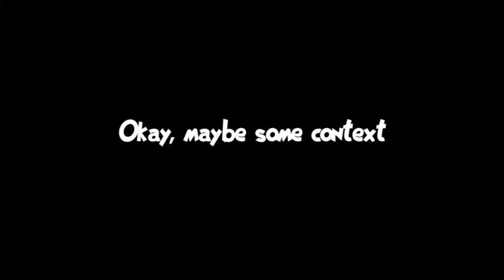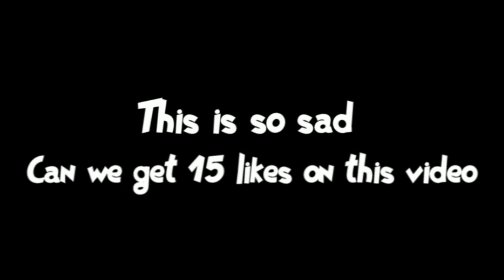FEAR THE GOD-CRANK!!! | INSANE TURNAROUNDS!!! | E-GIRL GOES CRAZY?!? ❤︎ - LoL FMwtL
''Urgot??? URGOT to be kidding me'' - Leon Chen

Absolutely crazy games, Vonnie and lads, ya'll were hilarious, please never change ❤︎.

[But wait! There's more (・ωｰ)～☆]

                                                                           d( =^_^=)b

[Music creds ♬♪♫ ヾ(*・。・)ﾉ ♬♪♫ ]

- Quirky Dog

► Others:
- Careless Whisper - George Michael
- Pizzatron 3000 Theme - Club Penguin
- Ice Fishing Theme - Club Penguin
- Lellel - Leon Chen
- Cold - Jorge Mendez
- Through the Fire and the Flame - DragonForce
- Deja Vu - Initial D
- Arrow Spam Theme - Arrow Spam
- No Game No Life Opening - Madhouse Studio

If there is any dispute with the owners of the pieces I am more than happy to stop using/take out their piece from my work.

♡♡[τ̲̅н̲̅a̲̅и̲̅κ̲̅ ч̲̅o̲̅u̲̅]ᴗ͈ₒᴗ͈♡